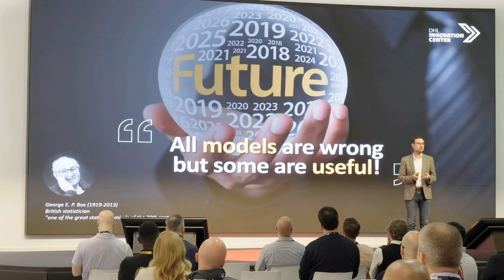AI in Action Recap | Powering innovation with intelligence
On May 7, 2025, the DHL Americas Innovation Center gathered customers, industry leaders and experts to explore the transformative power of AI. The event highlighted AI’s potential to enhance efficiency in areas like customer service, predictive maintenance and employee safety. Attendees participated in engaging sessions and hands-on demonstrations in the newly revamped showroom, where they gained invaluable insights from the Logistics Trend Radar and expanded their network of prospective collaborators. Participants walked away inspired, equipped with innovative implementation ideas and a strategic vision for harnessing AI technologies.

Watch the highlight video to hear how AI is reshaping the logistics landscape. Visit the DHL Americas Innovation Center online to learn more about how DHL can support your innovation journey.

Artificial Intelligence in Action - DHL - United States of America (event page)